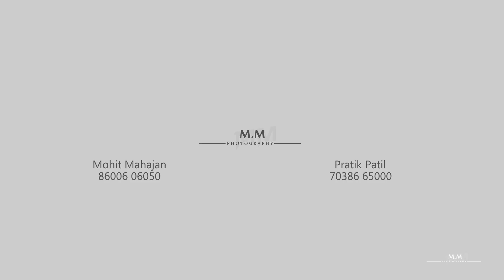AMOL ♥️ PRERNA | BEST PREWEDDING Storie | ROAD TRIP Raver | M.M.PHOTOGRAPHY & FILMS - 8600606050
M.M PHOTOGRAPHY & FILMS

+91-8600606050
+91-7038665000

MY PASSION YOUR MEMORIES , LET"S WORK TOGETHER.
M​​.MPHOTOGRAPHY&FILMS